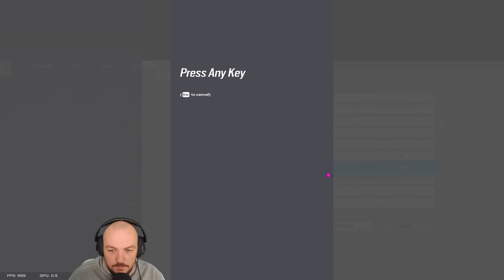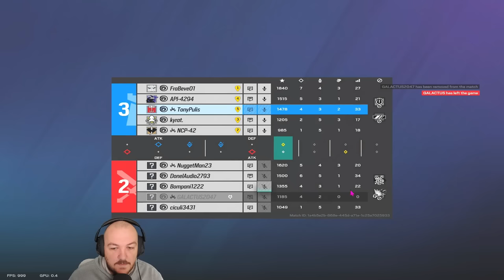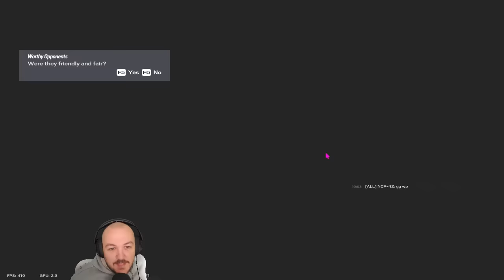I Forgot CLAYMORES Exist!! R6 Educational Commentary - Solo Queue Series Episode 8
Join me on the journey to solo queue to diamond in Y8S3.